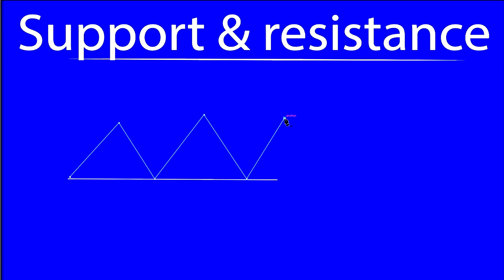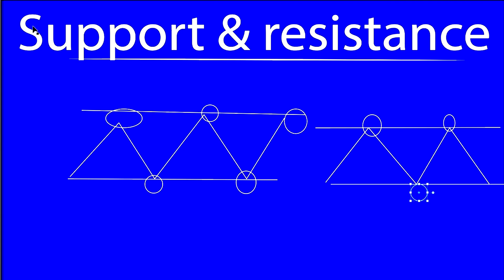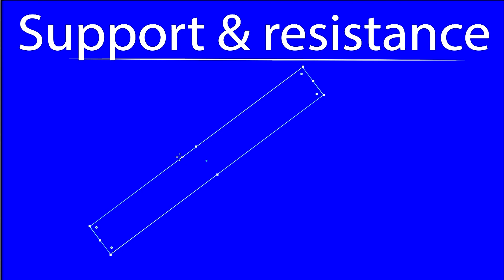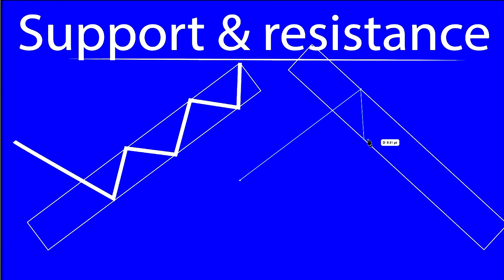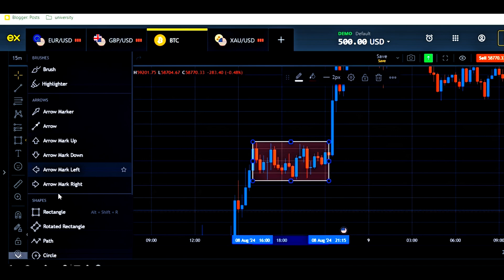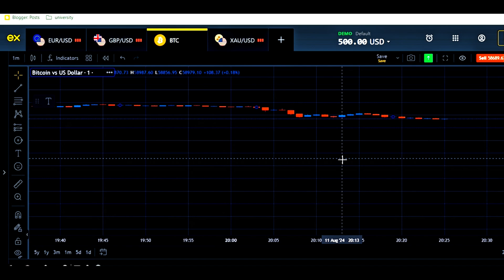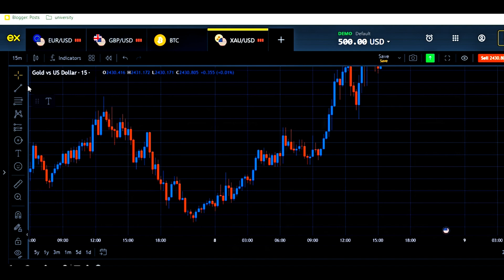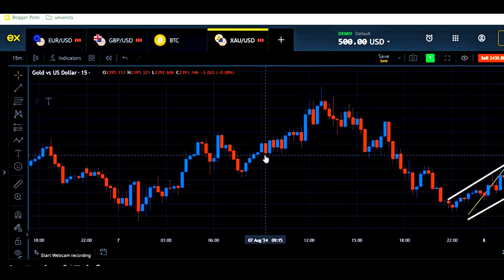support and resistance in forex trading|how to trade support and resistance baseed|support strategy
The content in this video is for informational, educational, or entertainment purposes only. The views and opinions expressed are those of the individuals involved and do not necessarily reflect the official policy or position of any other agency, organization, employer, or company. By watching this video, you agree to use the information at your own risk. The creators of this video accept no responsibility for any harm, liability, or loss incurred from the use or misuse of the information provided.
support and resistance in forex
support and resistance in forex trading
support and resistance in forex market
how to determine support and resistance in forex trading
how to draw support and resistance in forex trading
understanding support and resistance in forex
how to draw support and resistance in forex
how to make support and resistance in forex
support and resistance trading strategy in forex
how to draw resistance and support lines in forex
what is support and resistance in forex
how to draw support and resistance properly in forex
how to draw support and resistance zones in forex
how to draw support and resistance lines in forex
support and resistance indicator forex
what is support and resistance in forex trading
best support and resistance indicator forex
forex support and resistance indicator mt4
how to draw support and resistance in forex market
support and resistance trading strategy forex market
how to master support and resistance in forex
how to make support and resistance lines in forex trading
how to trade on support and resistance in forex
support and resistance types in forex trading video 7
support and resistance forex trading strategy
support and resistance urban forex
how to use support and resistance in forex trading